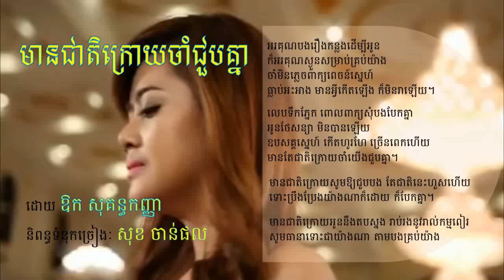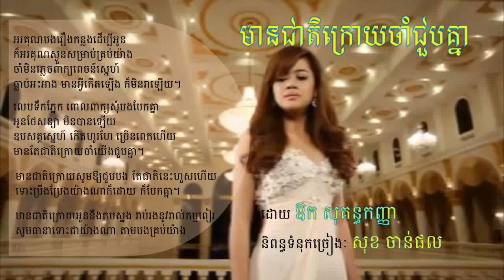Mean Jeat Kroy Jam Joub Knea - Sokun Kanha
Chhy Zhing ( My Pleng Thai )